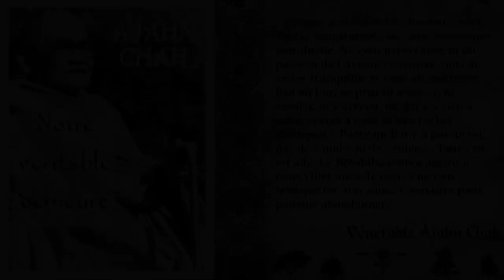Ajahn Chah - Notre véritable demeure [Théravada]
Paroles adressées par le Vénérable Ajahn Chah à l’une de ses disciple âgée, proche de la mort.

Bibliographie:
_ "Notre véritable demeure" d'Ajahn Chah, traduction de Jeanne Schut sur le site du dhamma de la forêt

▶️ Pour télécharger gratuitement ou en faisant un don le fichier audio